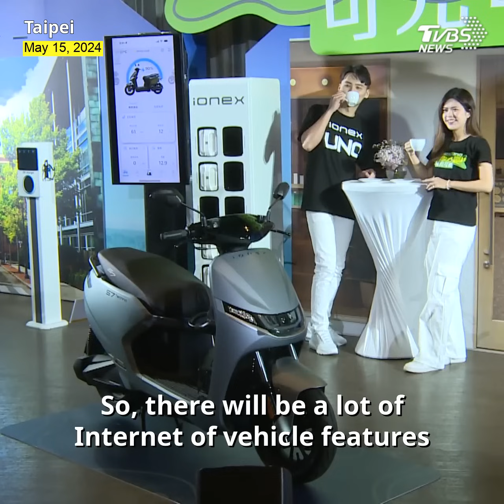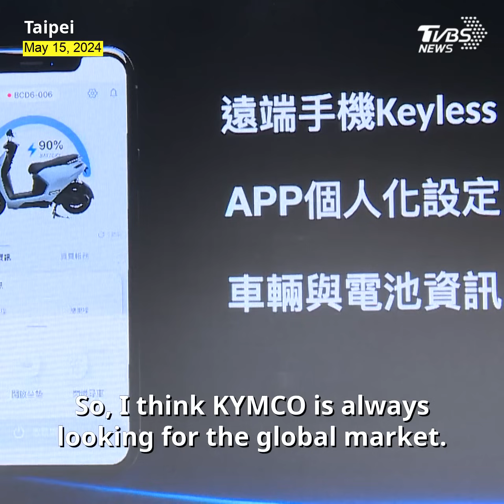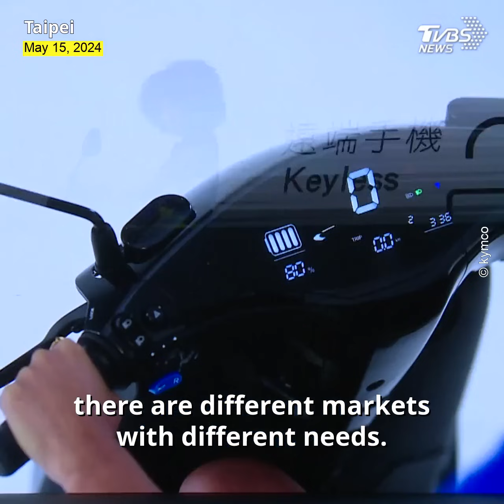iONEX UNO: KYMCO's new hybrid system merges charging with swapping